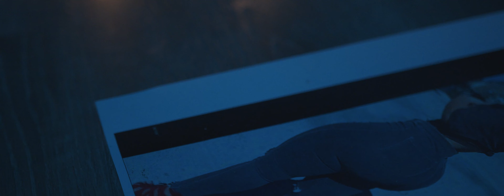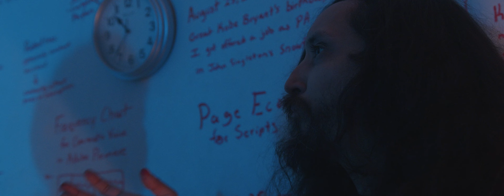Vasspire (The Awakening Chapter 1)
Embark on a journey unlike any other with "Vasspire: The Prophecy of the Booty Biter" - a film that redefines the boundaries between the undead and the unforgettable. 🌙✨🦇 Dive into the heart of Los Angeles, where Vasspire, a vampire with a peculiar taste, awakens from a decade-long slumber, only to find himself embroiled in a tale of prophecy, power, and... posterior preferences.

From the dimly lit quarters of Vasspire's gothic apartment, filled with candles and comic books, to the pulsating streets of modern-day LA, this movie crafts a world where the supernatural blends seamlessly with the urban. Witness the electrifying encounter between Vasspire and Francisco, his vampire relative, as they navigate a city that's both familiar and fraught with dangers unseen.

As Vasspire's quest unfolds, so does a story of ancient prophecies, blood moons, and booty-biting escapades that threaten to disrupt the balance between vampire and man. Will Vasspire fulfill the destiny foretold by the stars, or will his unique appetites lead to his downfall? The stakes have never been higher, nor the nights darker.

Featuring breathtaking cinematography that oscillates between the shadowy depths of Vasspire's lair and the vibrant neon-lit nights of LA, "Vasspire: The Prophecy of the Booty Biter" promises an adventure that's as visually stunning as it is thrilling. With a blend of humor, horror, and heart, this film is set to captivate audiences and leave them yearning for more.

Don't miss out on the movie event of the year, where the line between hero and villain blurs, and the night comes alive with possibilities.